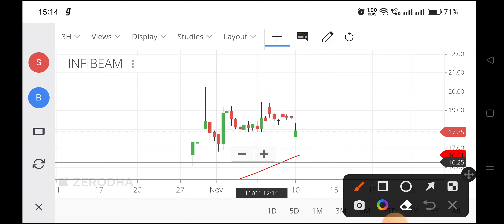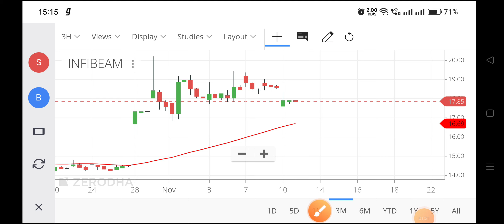infibeam share latest news,infibeam share news,infibeam share analysis,